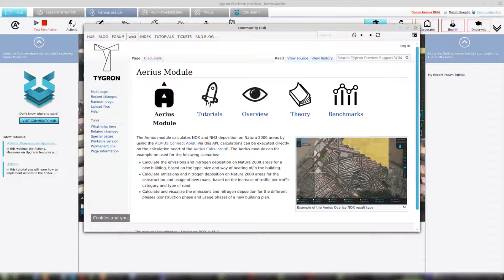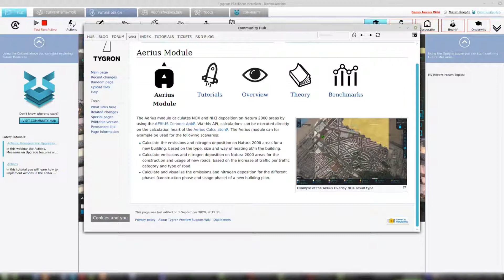De koppeling tussen Aerius en het Tygron Geodesign Platform via de API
- Maxim Knepfle, CTO van Tygron legt uit hoe, op verzoek van de gemeente Den Haag, een koppeling is gerealiseerd tussen Aerius en het Tygron Geodesign Platform, en hoe deze gebruikt kan worden voor stikstofberekeningen (en wanneer niet). Hij gaat ook in op hoe je de stikstofberekening kan integreren met lokale verkeersmodellen. Het getoonde project 'Demo Aerius' is beschikbaar voor gebruikers op de Tygron Preview Server.